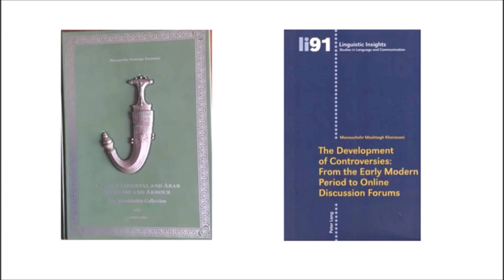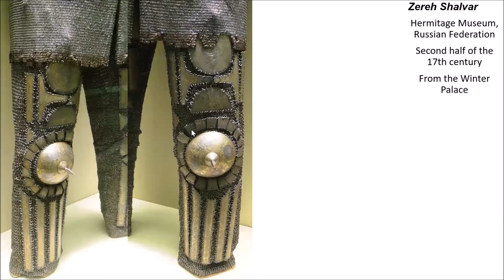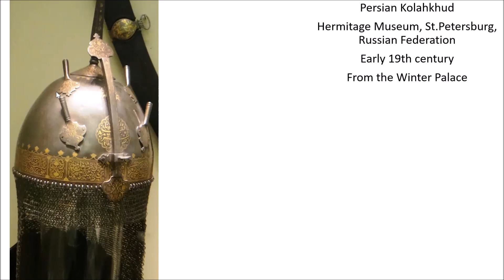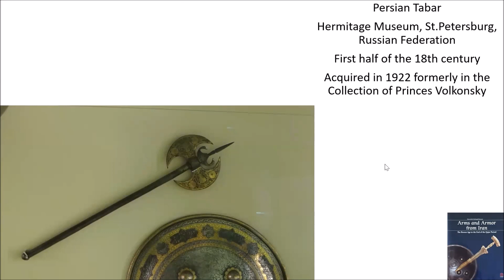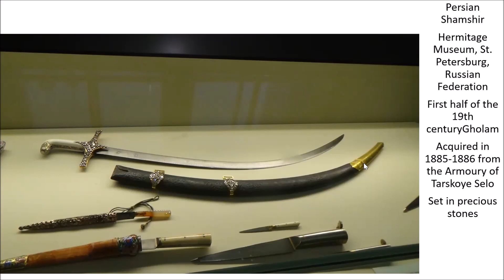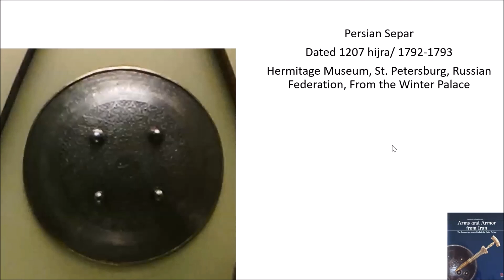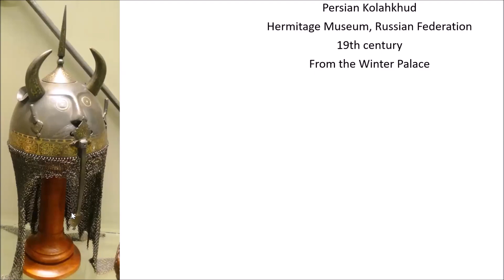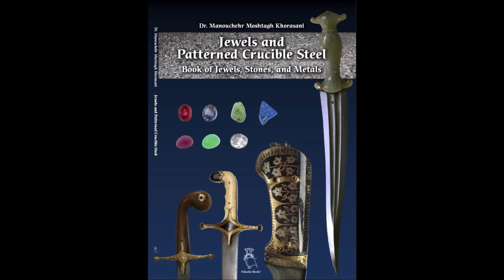جنگ افزار‌های ایرانی در موزه آرمیتاژ سن پترزبورگ روسیه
موزه آرمیتاژ در شهر سن پترزبورگ روسیه قرار گرفته است. این موزه جزو ۵ موزه برتر جهان شناخته شده است.  موزه آرمتیاژ یا موزه هرمیتاژ به عنوان بزرگ ترین گالری هنری جهان معروف است و می توان گفت بیش از ۳ میلیون اثر هنری در این موزه نگهداری می شود. این موزه دارای جنگ افزار‌های بینظیر ایرانی هستند که اکثر آنها اهدایی‌های دربار‌های مختلف ایران به دربارهای روسی تزاری بوده ا‌ند.
این مجموعهٔ سحر انگیز دارای شمشیر‌های ایرانی با پولاد گهردر، چهار آینه، زره، کلاه خود، بازو بند، کارد، پیش قبض، خنجر، تفنگ‌های فتیله ای، گرز، تبر، تبرزین، و غیره میباشد.